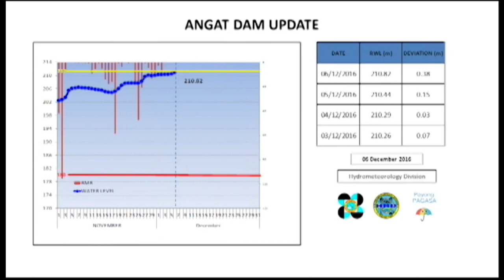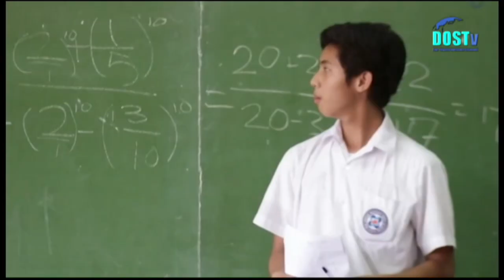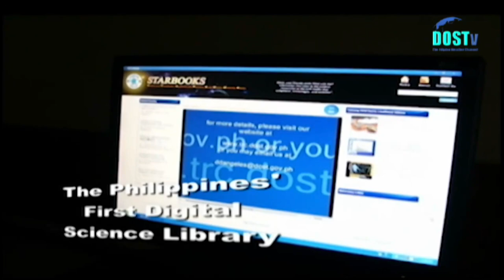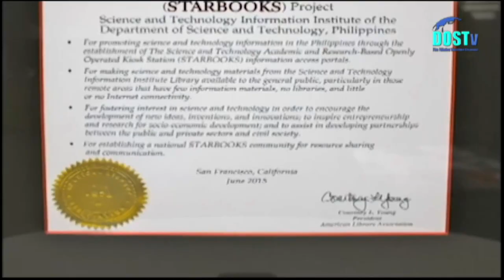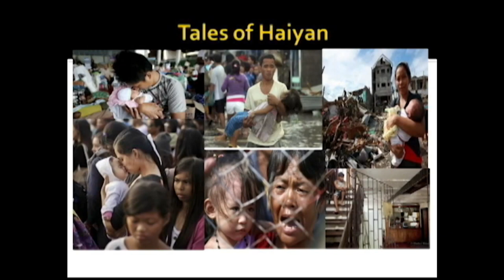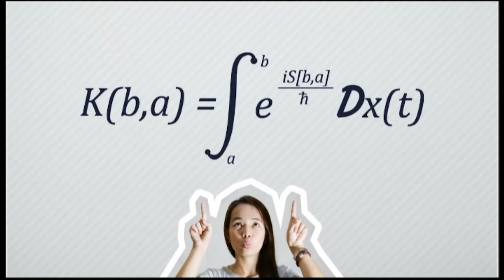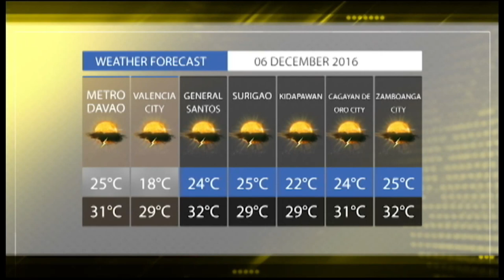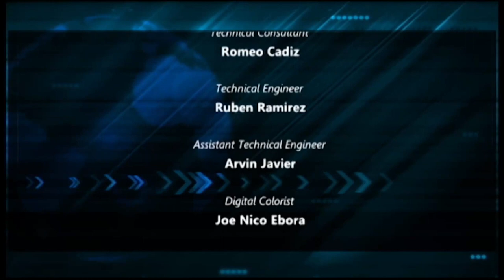DOSTv Episode 136 - Interview with PISAY Eastern Visayas Campus Director, Dr Reynaldo B. Garnace